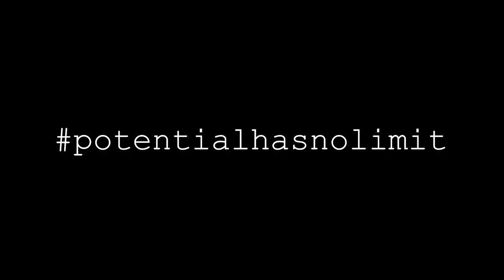work and philosophy | Max Erin James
Let's see how consistent I can be with this content.